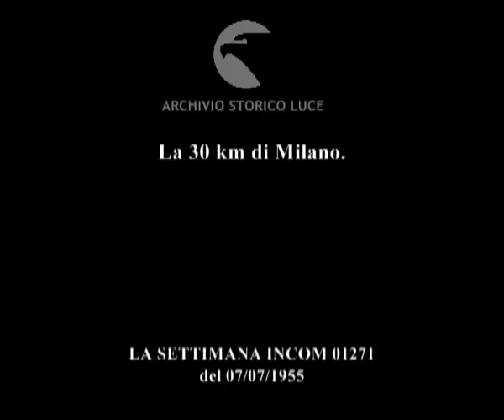Dordoni vince il trofeo Altimani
La 30 km di Milano.
   Descrizione sequenze:Mazza in testa al plotone dei marciatori ; Mazza si ferma, prende un bicchierino d'acqua su un tavolo poggiato lungo il percorso, sputa il liquido, riprende la marcia ; bambini applaudono Dordoni e i marciatori ; un ragazzo con la fisarmonica segue Dordoni ; un uomo spruzza acqua fresca su Dordoni ; Dordoni supera Mazza ; Pamich in marcia ; dordoni al traguardo viene abbracciato ; pacche sulle spalle a Pamich ; dordoni tra gli amici ;